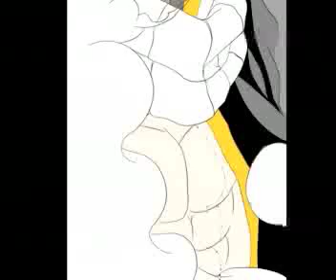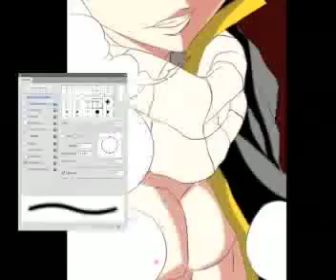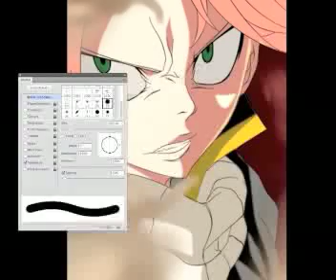Natsu Speed Painting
Colored in PSCS5